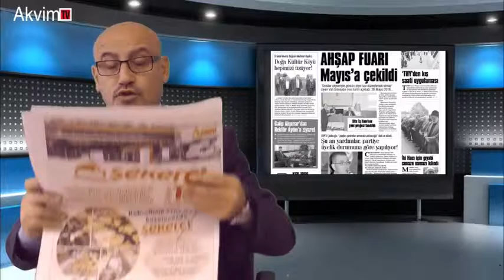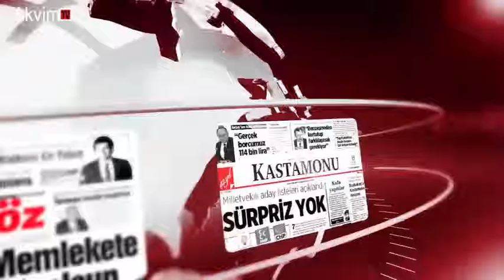10 Ekim Gazete Manşetleri Eyüp Çakmak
10 Ekim Günü Eyüp Çakmak'ın Sunumu İle Kastamonu Yerel Gazete Manşetleri